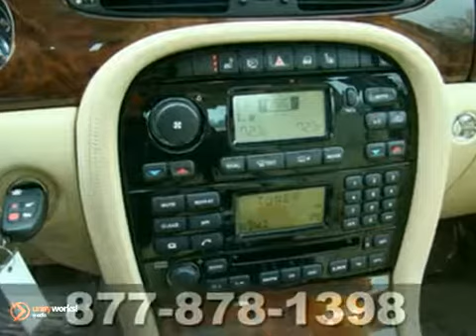2007 Jaguar XJ 64406X in St-Paul White-Bear-Lake, MN - SOLD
SOLD - If you are looking for real value on a great used car, White Bear Lake Mitsubishi Suzuki invites you to come in and test drive this 2007 Jaguar XJ, stock# 64406X. We are conveniently located near St-Paul White-Bear-Lake, MN and known for our great selection, reliability and quality. Come take a look at this 2007 Jaguar XJ today.

3400 Highway 61 N
St-Paul White-Bear-Lake MN, 55110